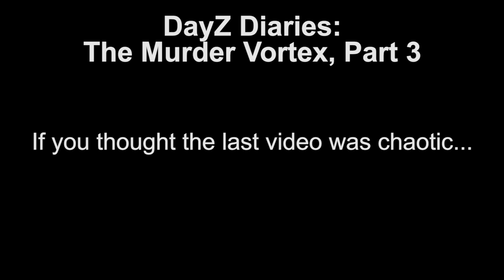Part 3: The 7-Hour Murder Vortex ft. Quest, Reid, Bubbles, Jack, & Carnifex - chocoTaco DayZ Raid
In which our heroes sign their own death warrants, apparently. Also, all hail Bubbles, Jack, & Carnifex for their fearless contributions to the Big-Toe Bandit cause. Enjoy!  - Beth
ft. chocoTaco, Quest, Reid, Bubbles, Jack, & Carnifex